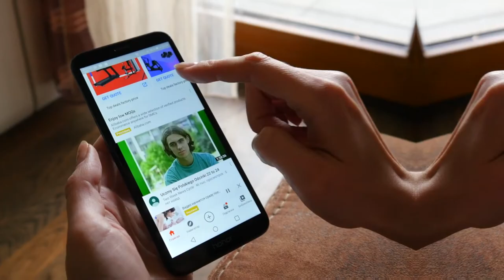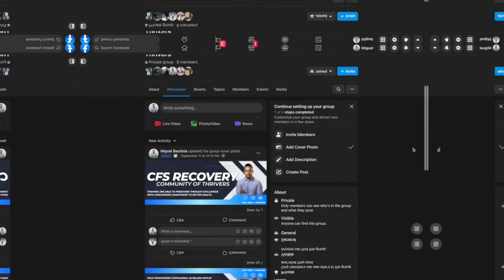7 Easy Ways to Stimulate Your Parasympathetic Nervous System IN 2024 | CHRONIC FATIGUE SYNDROME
📈Learn how we're helping people recover from CFS, Long Covid, Fibromyalgia, Dysautonomia, and other Nervous System Health Disorders

💬 Connect with Fellow Thrivers on Facebook - share experiences, inspiration, and motivation

PDF RESOURCES
RECOVERY FREEDOM FRAMEWORK - WHAT AN IDEAL DAY OF RECOVERING LOOKS LIKE ⬇️

The parasympathetic state is the most important step in recovering from chronic fatigue syndrome because if you are not in a calm state of mind, your body isn't going to have the energy required to heal itself.  There are many ways to get your body into parasympathetic mode, and I will go through them all in detail in this video.

1:03 - Cool Showers
1:58 - Sleeping with an Eye Mask
3:29 - Epsom Salt Baths
3:59 - Listening to Calming Sounds
4:41 - Avoiding Heavy Meals
5:58 - Avoiding Long Periods of Screen Time
7:14 - Wear Blue Light Blocking Glasses

Sleeping Eye Mask / Massager

You Are Just One Mindshift Away From Living Life Without Chronic Pain and Fatigue